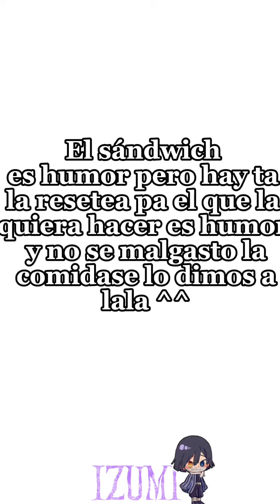Haciendo la reseta de tokito xD